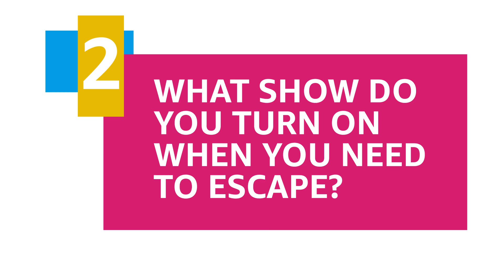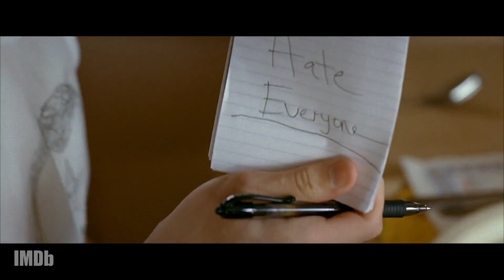"Good Omens" Star Mireille Enos Can't Get Enough of "Succession" & Jason Bourne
Mireille Enos, star of the apocalyptic series "Good Omens," binge-watched "Succession," dies laughing at a Kristen Wiig "SNL" character, and thinks the Bourne franchise is perfect summer movie viewing.